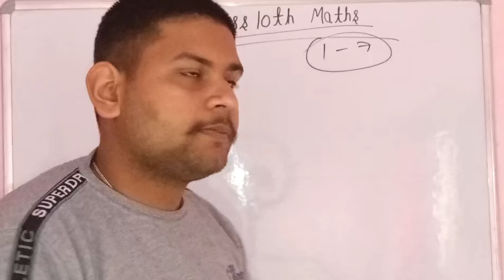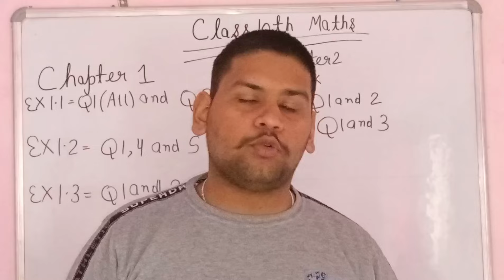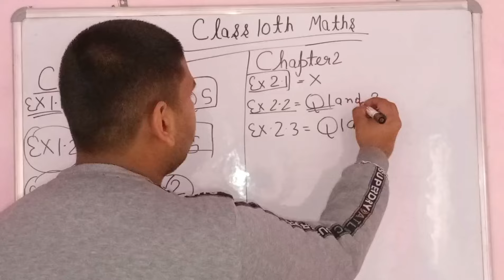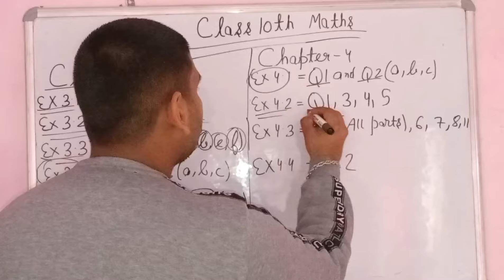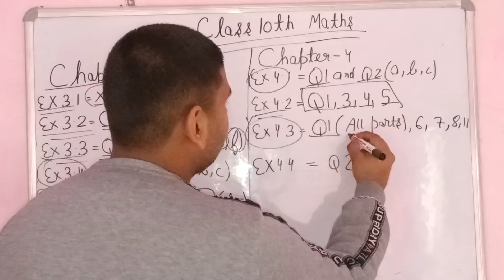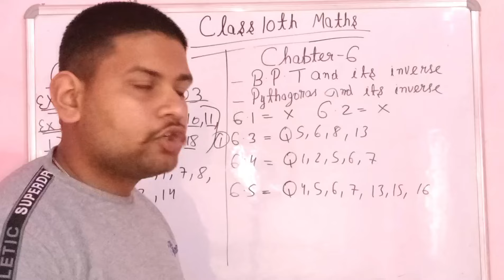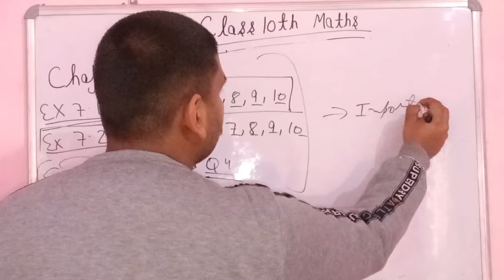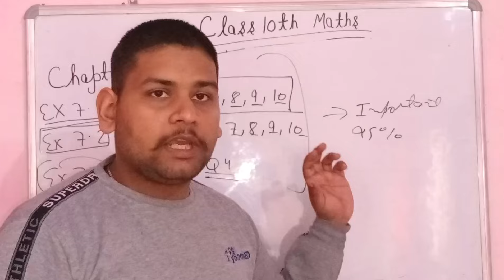JKBOSE Class 10th Maths Important Questions || JKBOSE Class 10th Maths Questions for 2024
Class 10th Mathematics Important Questions for 2024 board exams || JKBOSE Class 10th Mathematics Important Questions for Board Exams 2024
In this video, we will discuss about the JKBOSE Class 10th Maths Important Questions for 2024 board exams